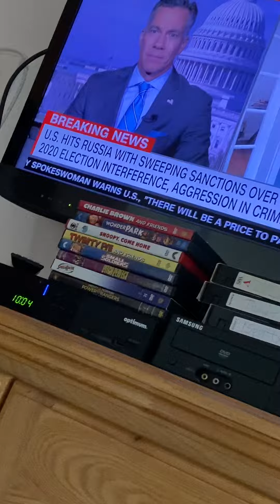April Extravaganza Jim Sciutto Part 6 4/15/2021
foxpix maleacts Journey can help that.